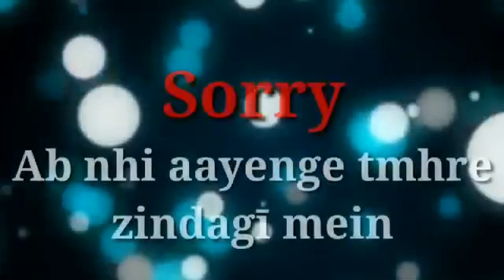Time pass true lines❣(whatshaap stutes) |piru star'x